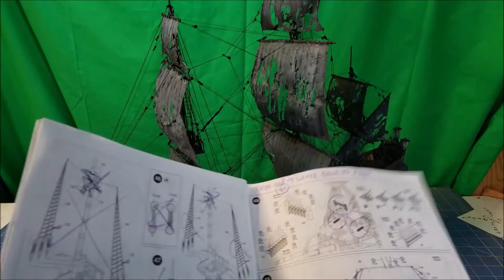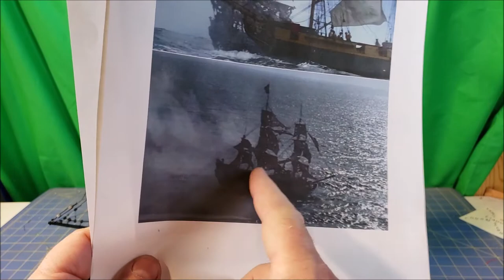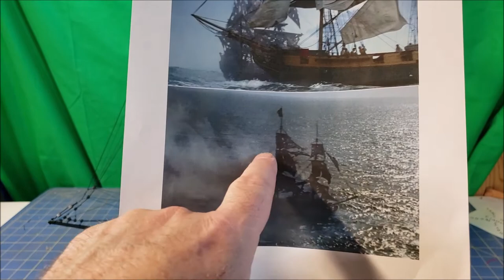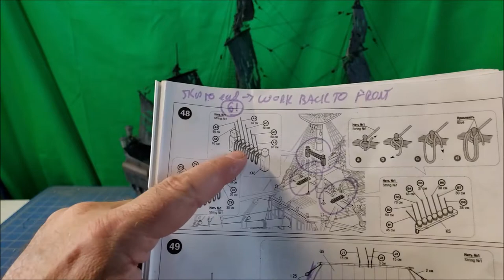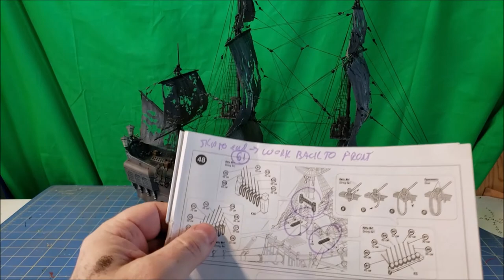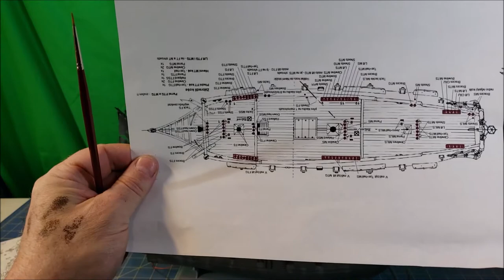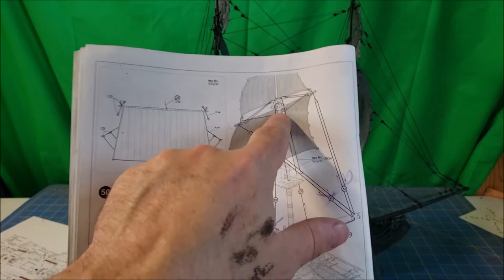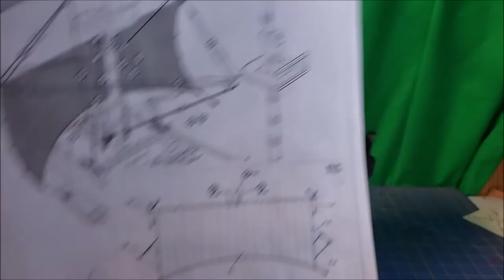Mal's Projects: (11) The Black Pearl - Zvezda 1/72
Rigging and mounting the sails, and some gotchas with regard to the order of the instructions.  short version - read the instructions over and over.  Plan. :)   I'll waffle on about the challenges I had and what I chose to do to fix them.